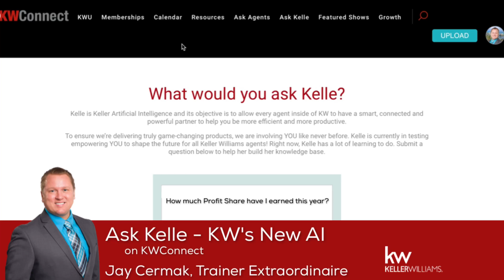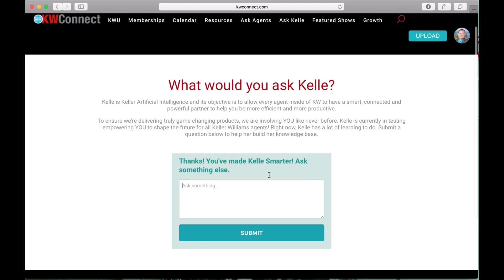**ASK KELLE** Help Keller Williams teach KW AI Keller learn!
KW Technology needs your help!  Kelle is one of the newest KW Technology tools in development.  Kelle is Keller Artificial Intelligence and its objective is to allow every agent inside of KW to have a smart, connected and powerful partner to help you be more efficient and more productive. Kelle also has friends, including other artificial intelligence solutions.

Help Kelle Learn!  Type in the questions you would like Kelle to answer for you!